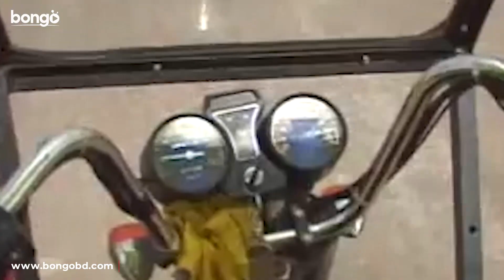রোমান্টিক গান│Moner Gari│মনের গাড়ী│Khokon│Bangla Music Video 2022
Bongo presents the Bangla music video "Moner Gari│মনের গাড়ী". Enjoy more exciting Movie, Movie Song, Music Video, Drama, Drama Song and Original in one place, Bongo!

"Moner Gari", is a Romantic song, sung by Khokon, Written by Mannan Mohammad and composed by Shekh Reja Shanu.

"মনের গাড়ী", একটি রোমান্টিক গান, গানটি গেয়েছেন খোকন, কথা লিখেছেন মান্নান মোহাম্মদ ও সুর করেছেন শেখ রেজা শানু ।

Song: Moner Gari
Director: Ruksana Kabir Kakoly
Singer: Khokon
Lyricist: Mannan Mohammad
Tune: Shekh Reja Shanu